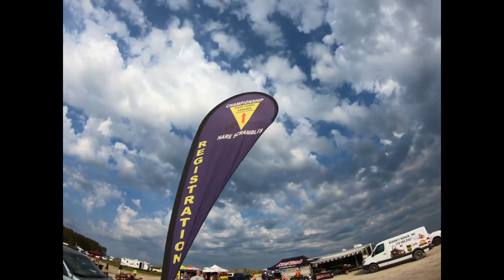2019 ECEA Hare Scramble Rd# 2 Stump Jumper Sahara Sands Go Pro 7 Edit